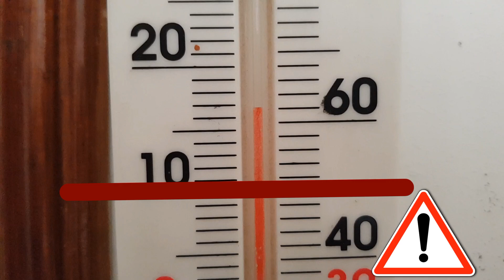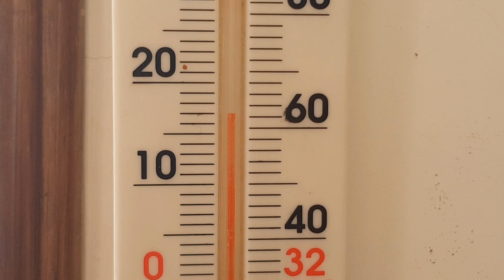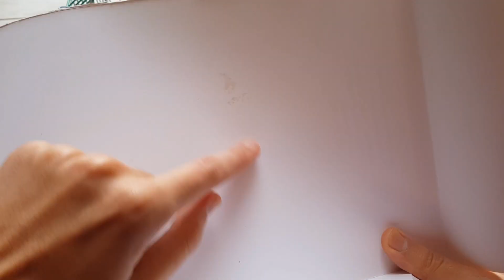حماية الطيور من البرد و معلومات متدوالة خاطئة خطيرة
في هذا المقطع تم ذكر طرق حماية الطيور من البرد و تصحيح أخطاء خطيرة شائعة حول طرق تغليف الأقفاص و طرق تدفئة الطيور لحماية الطيور في فصل الشتاء و عدم تعريضها للخطر أو الموت بحمايتها السلبية
كيف أقوم بتغليف القفص؟ كيف أحمي الطيور من البرد؟ كيف أتعامل مع الطيور في فصل الشتاء؟

لمعلومات أكثر، أسئلة، طلبات، للتبرع
تواصل معي

:ما يمكنك إيجاده في القناة بخصوص الطيور